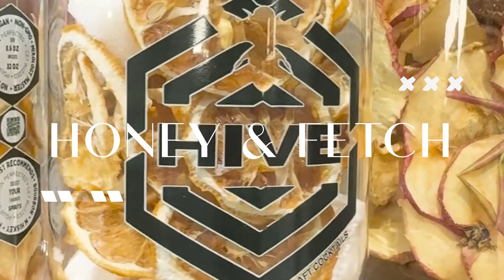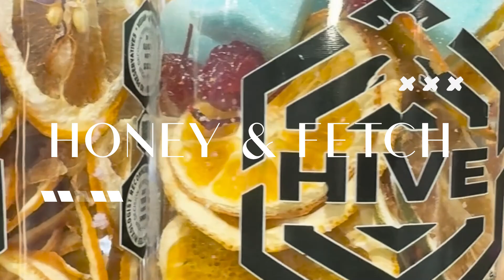Honey & Fetch Product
Website Hero